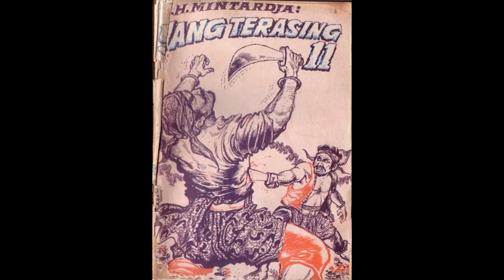Seri Cerita Silat Yang Terasing Jilid 11